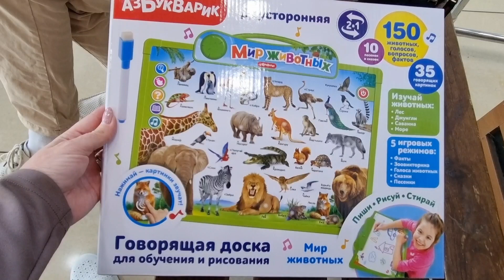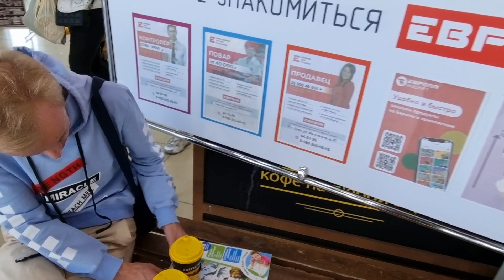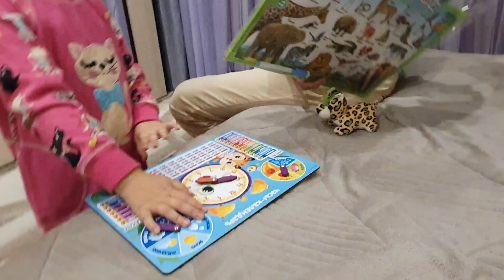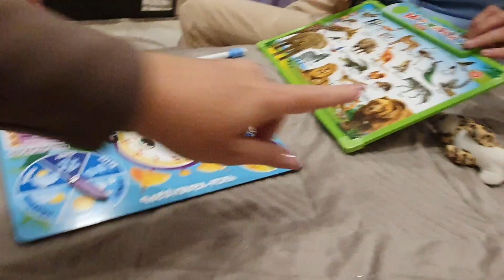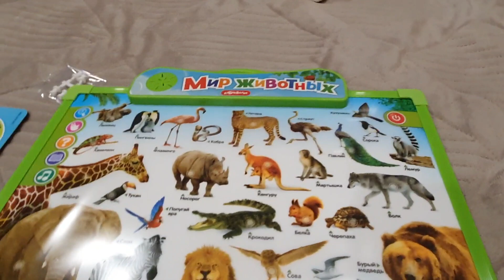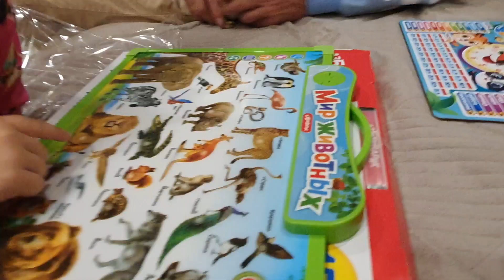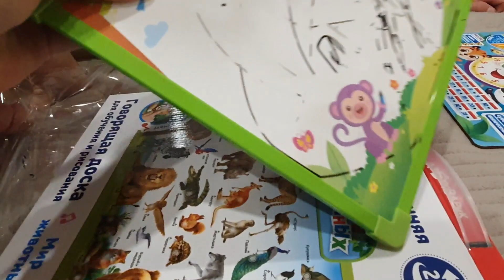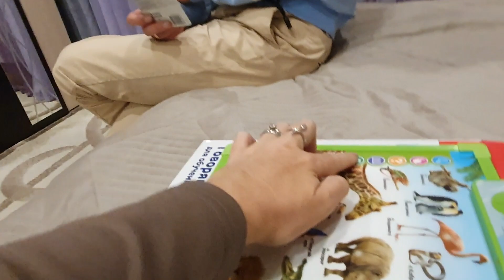VLOG 30.09.2023г Вкусный чай/ Коррекция ресниц/ В гостях у кумовьев/ Осень/ Новая стрижка и покраска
Видео о том, как прошли мои два дня: купили очень вкусный чай, игру для крестницы "говорящая доска", сделала коррекцию ресниц, были в гостях у кумовьев, а сегодня сделала новую стрижку и покраску волос.

Для продвижения канала:
карта Сбера
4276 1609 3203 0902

Пополнить баланс моего телефона:
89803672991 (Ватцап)